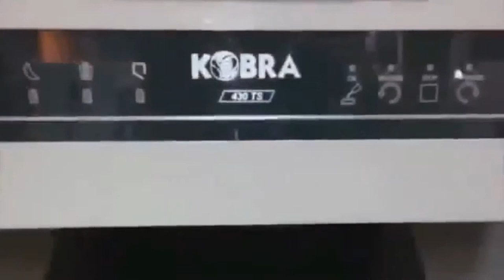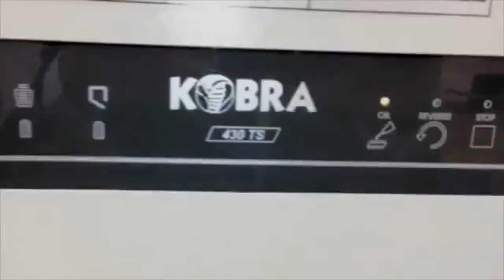Kobra 430 TS Heavy Duty IndustrIal Conveyor Belt Shredder